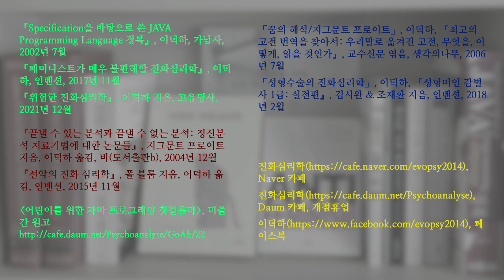부천시 송내 공원의 도롱뇽 74. 상당히 자란 도롱뇽 유생의 일상 (무편집 11분); Korean salamander 74. Fairly large tadpole (11 mins)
3:30 7:40 매실(매실나무의 열매)과 비교해 보면 도롱뇽 유생의 크기를 짐작할 수 있습니다. 제 느낌으로는, 2024년 6월 11일 촬영할 당시에 송내 공원에 사는 도롱뇽 유생들 중에 가장 큰 편에 속합니다.